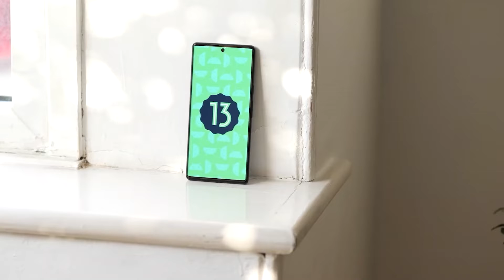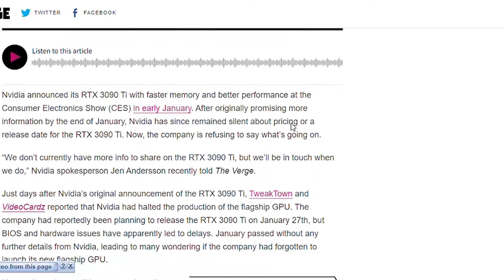NAMA RESMI ANDROID 13, RTX 3090Ti BELUM JUGA RILIS | TECH NEWS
Nama resmi dari Android 13 akhirnya di umumkan oleh Google dan ada apa dengan Nvidia RTX3090Ti yang terlambat dalam perilisannya??